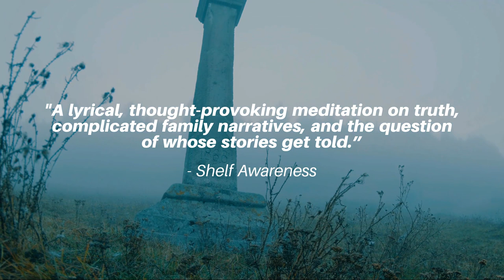The Cemetery of Untold Stories by Julia Alvarez | Official Audiobook Trailer (Coming Soon)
The Cemetery of Untold Stories
Written by: Julia Alvarez
Performed by: Alma Cuervo
Published by: Recorded Books

Literary icon Julia Alvarez returns with an inventive and emotional novel about storytelling itself that will be an instant classic.

…and everywhere digital audiobooks are sold